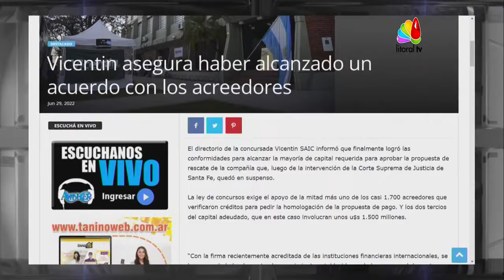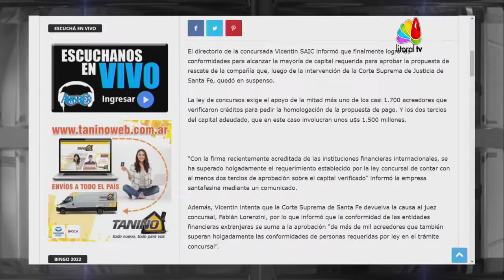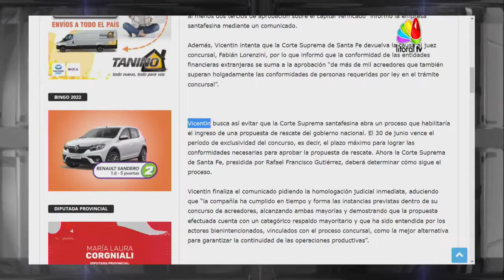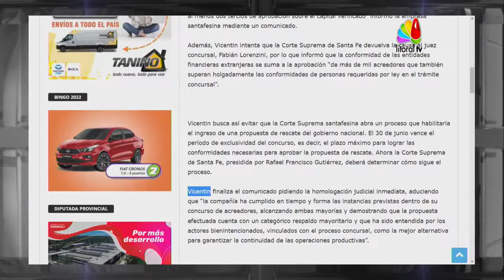Comunicado de Vicentin hoy en Amanecer Television